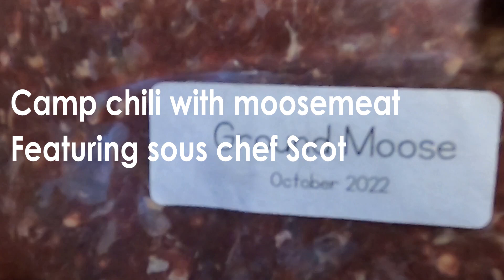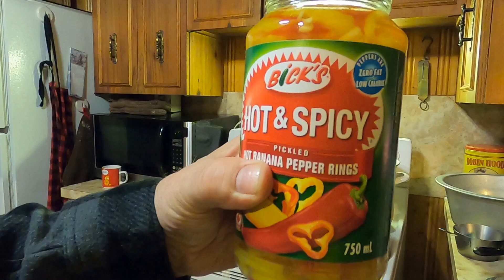Winter Retreat Part 2 - The Camp Chili Cook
How to make the perfect camp chili with moosemeat, a semi-instructional video.